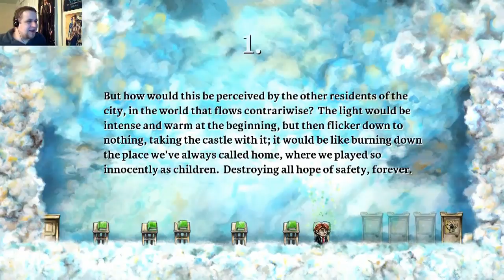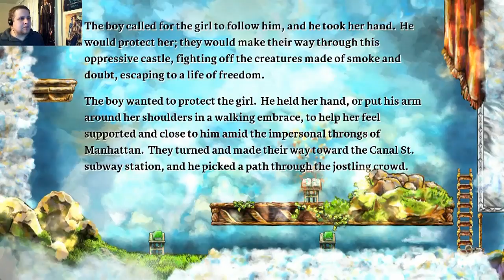ARE YOU CRAZY, TIM? | Braid -- World 1 and Ending | Part 6 FINAL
This is it: the end and the beginning. Nothing makes sense to me, and I'm going into the attic with the hope that things will be made more clear. Will any of our questions be answered, or is this going to turn out like "Lost," ending with even more questions?